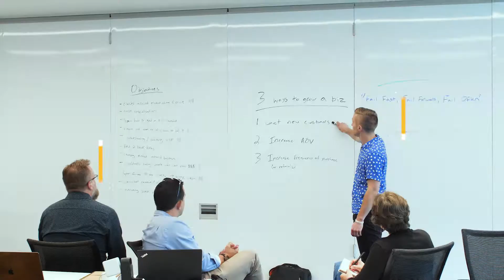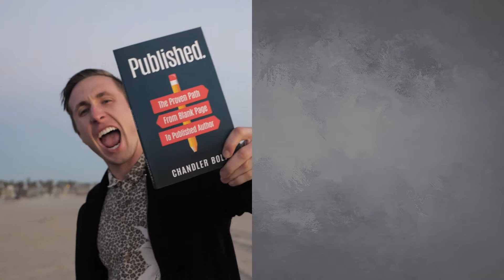How To Structure Your Diet For Maximum Energy Levels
Eating for energy...here's how to boost your energy with a few SMALL tweaks to your diet.

A mentor growing up gave me some advice that shocked me...

He said: “Chandler, I eat for fuel…NOT for pleasure”.

The lesson he was trying to teach me is simple: the food you eat has a HUGE impact on your energy levels.

This has become a big part of how I perform at a high level daily…whether I’m working a normal work day or traveling to give a speaking gig.

During the week I don’t eat gluten, dairy, sweets, or drink alcohol.

This has made a massive difference in my day-to-day energy levels.

Check out the video to learn “How To Structure Your Diet For Maximum Energy Levels”.

I also talk about the 2 biggest things that kill your energy (that you’re probably not thinking about).

It sounds boring, but I promise it’ll be really helpful.

Your future self will thank me. 😜

P.S. I highly recommend trying the Whole 30 if you want to see which foods effect your energy levels the most.

Watch my video on how to take a nap FAST (and nap even if you're "someone that can't nap")